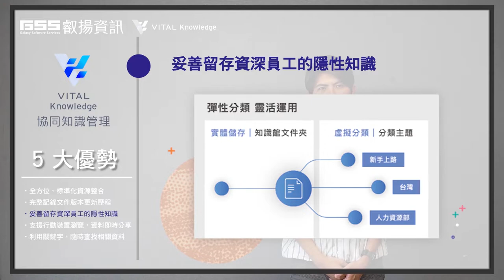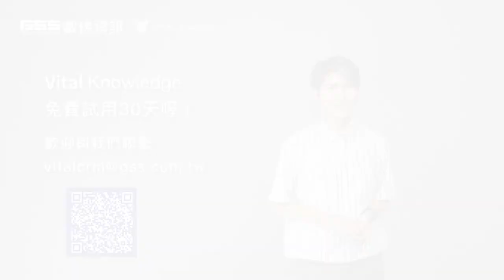Vital Knowledge 協同知識管理_企業雲端知識工作圈 智能搜尋與推薦